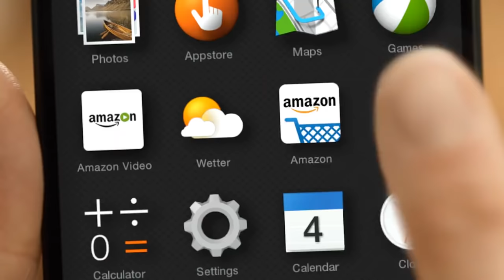Pferd - Amazon.de [Commercial 2015]